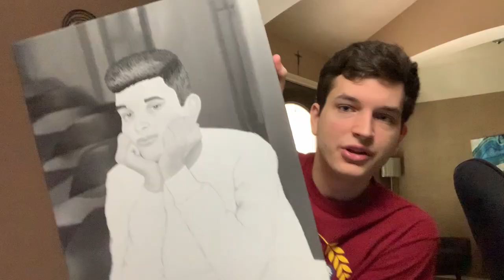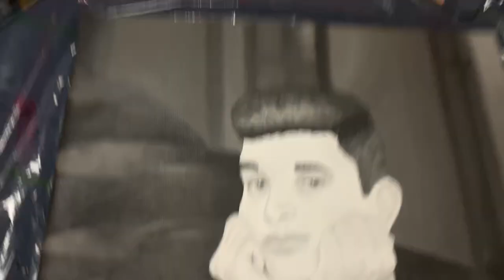painting my first ever SELF PORTRAIT (with oil paints!)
I love art but when it comes to people... I'm a TRAINWRECK. Well I mean here's the thing, I've just always been scared to draw people because it seems so hard like getting all the proportions right and skin tones and everything seems so hard but I have nothing else to do right now so I decided to paint a human, and not just any human, the most important human on this planet... ME

I'm actually so impressed with how well I managed to paint this because I have barely painted anything in my life. I usually sculpt or draw, not paint, and the fact that I did a human, let alone MYSELF and it didn't turn out terrible?? Where's my Nobel prize do they mail it to me or do I have to pick it up somewhere??

p.s. now that I know I can paint people I kinda wanna do a renaissance portrait of myself like HOW COOL WOULD THAT BE